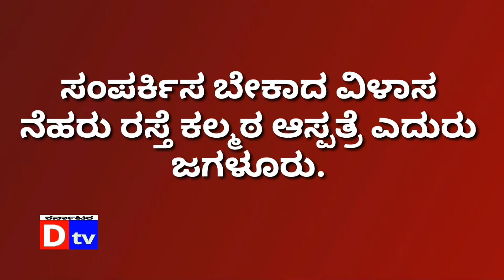ಜನ ಪ್ರತಿನಿಧಿಗಳ ಮುಖವಾಡ ಹಾಕಿ ವಿನೂತನವಾದ ಅಣಕು ಪ್ರತಿಭಟನೆ. Dtv Karnataka. 200719. Davanagere. Protest